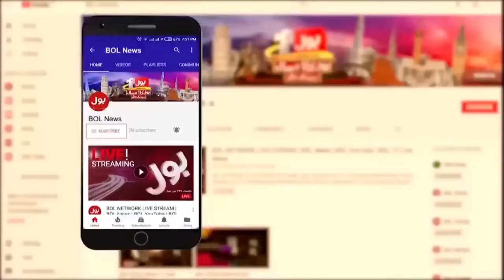Imran Khan Big Victory | Chancellor candidate at Oxford University? | Breaking News